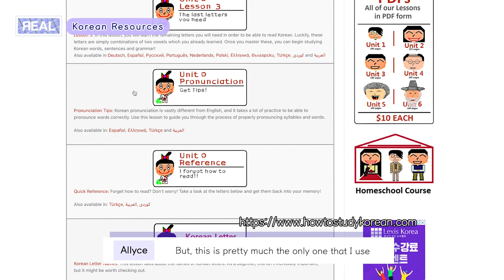Learn Korean for FREE | Where to start your self-study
Get tips and FREE resources to learn Korean.

Video Editor: Ye Eun Choi

*Special thanks to Utah University Asia Campus Career & Internship Development Center (CIDC) for matching me with an editor to help grow my channel.

TL;DW
00:00 Intro
01:08 Starting Point
05:07 Korean Alphabet (한글)
06:16 BEST Korean Textbook
11:15 Korean Resources